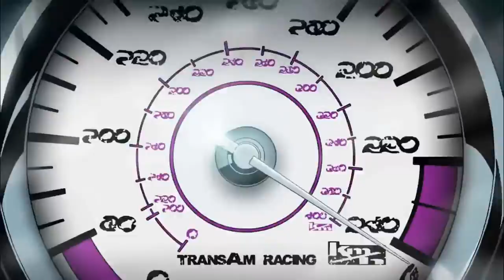kurosaki kun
FREE